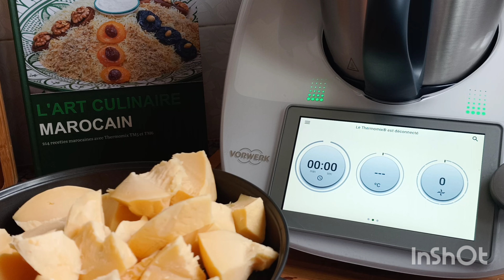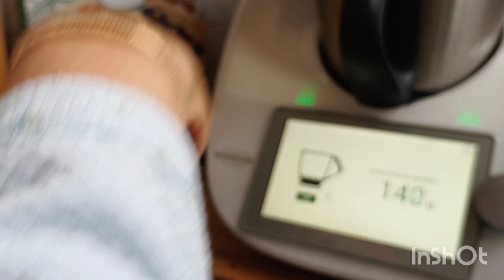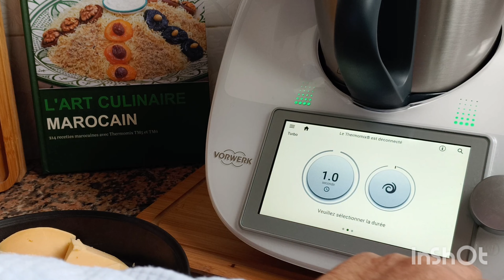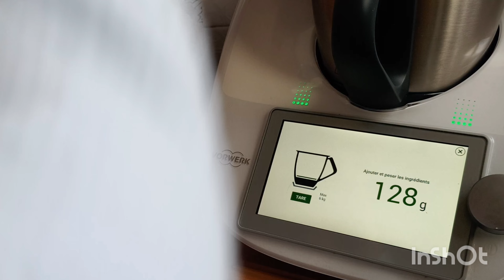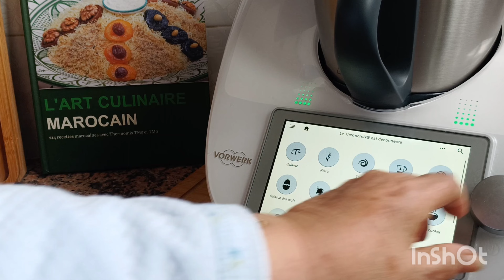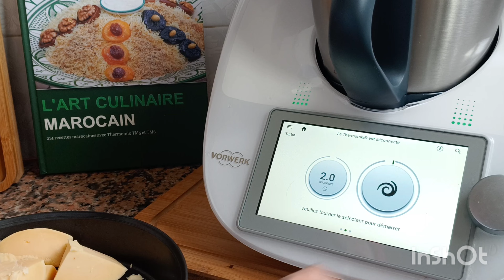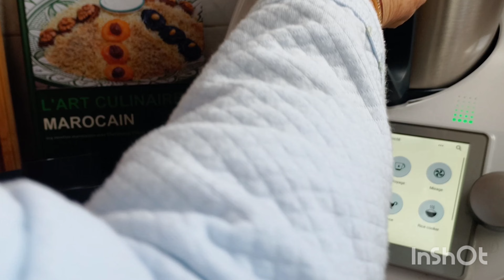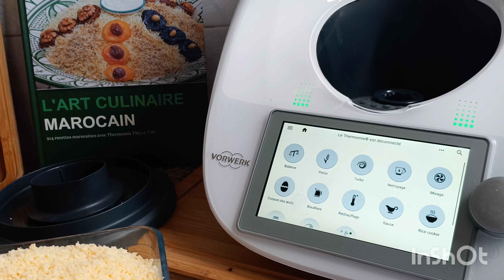Comment râper le fromage au Thermomix TM6 By Mami Biba fromageraper#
Recette de base
J'ai acheté le fromage non râpé, Aujourd'hui
on va le râpé avec le Thermomix TM6 pour
Un gain de temps.
Mami Biba vas vous montrer comment râper
le fromage avec le Thermomix TM6.
Ingrédients :
pour râpé le fromage au Thermomix TM6
Il faut prendre 200g et utiliser le Turbo.
2 second par 2 second jusqu'à que le
fromage soit râpé.

la famille et les pour recevoir toutes les
nouvelles recettes.

Merci d'avance d'avoir pris le temps de
regarder ma vidéo.